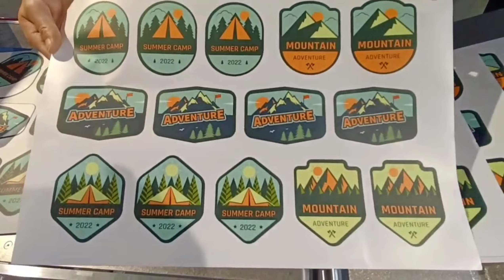IECHO MCT Stickers Cutting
The MCT series Rotary Die Cutter is an intelligent die-cutting machine for small batch and multiple repeat production, widely used for self-adhesive stickers, wine labels, garment hangtags, playing cards and other products in printing & packaging, clothing and electronics industries. With a fish-scale feeding platform, automatic deflection and precise alignment, the sheet passes quickly through the high-strength rolls equipped with magnetic blades and completes a variety of die-cutting processes such as full-cutting, half-cutting, perforating, creasing and easy-tear lines (toothed lines).